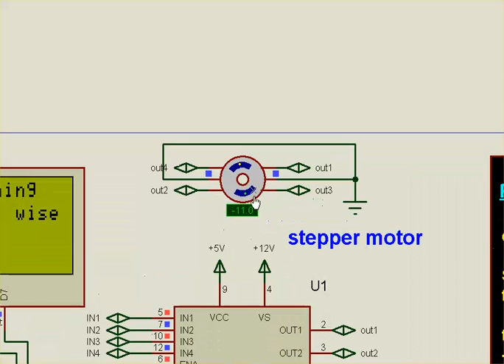Full stepper motor control and configuration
design a Stepper Motor Controller&Driver

System should be able to set the steps
forward/reverse (CW/CCW) and run time .

for example:
-you have to know the password for the system

1-Select the stepper speed.
2-Select the stepper direction.
3-Select the stepper running time.
4-Select the stepper number of pulses.
5-You can pause the running motor.
6-You can jump to main menu again